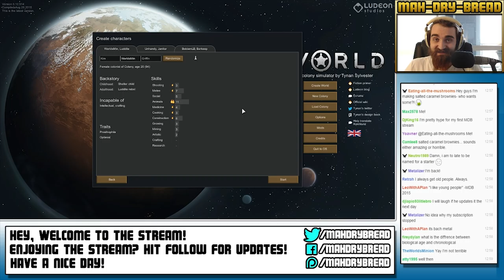RimWorld Alpha 12 - Part 1